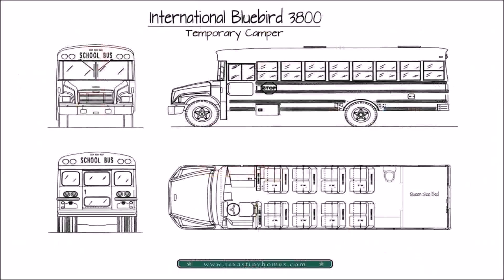Tiny House Floor Plans With Measurements